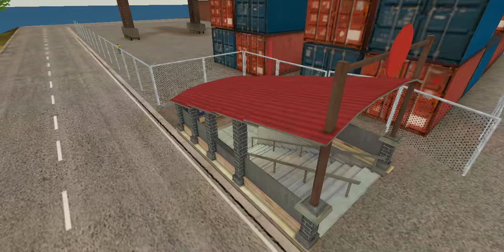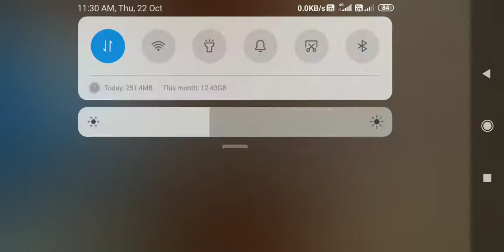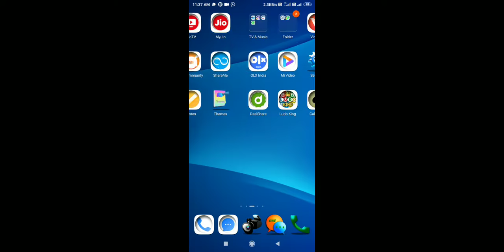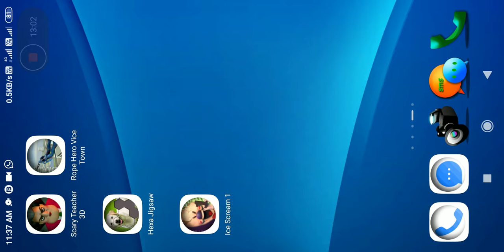Play rope hero